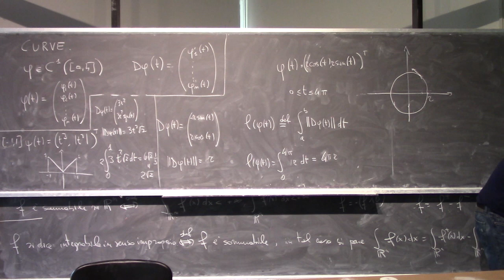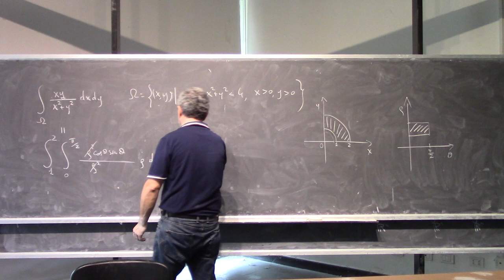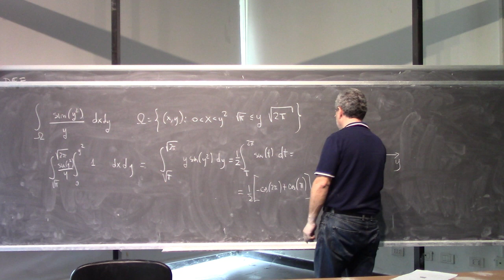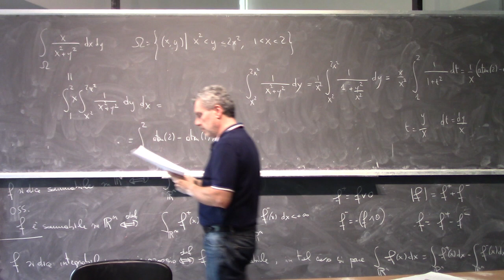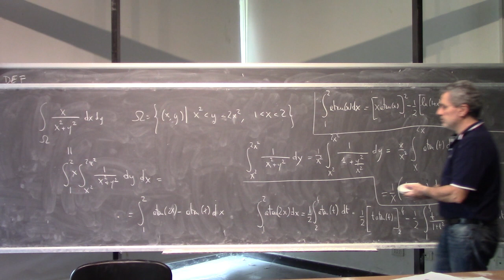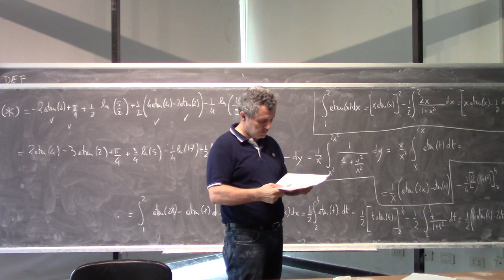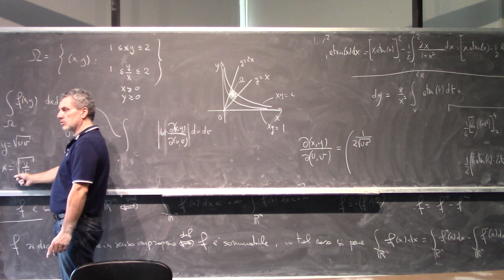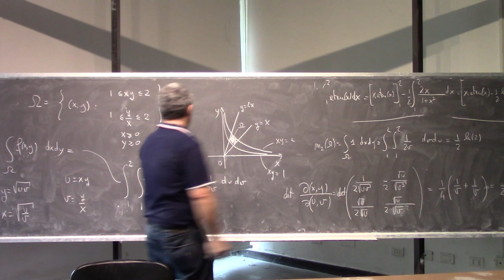Analisi Matematica II Lezione 37c